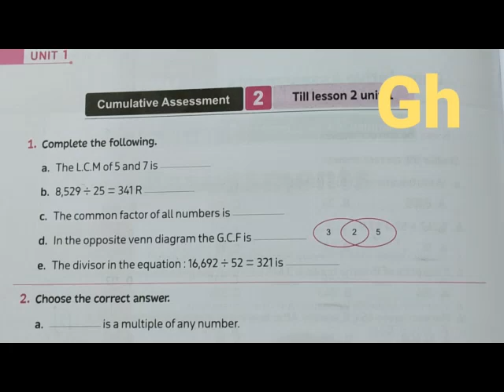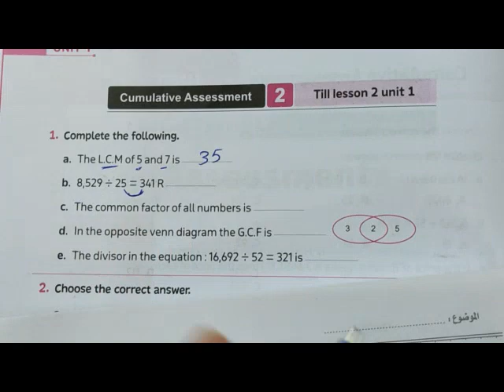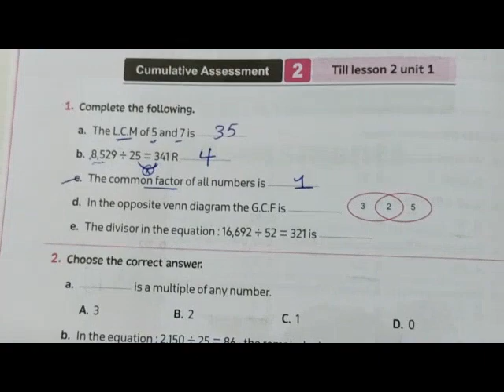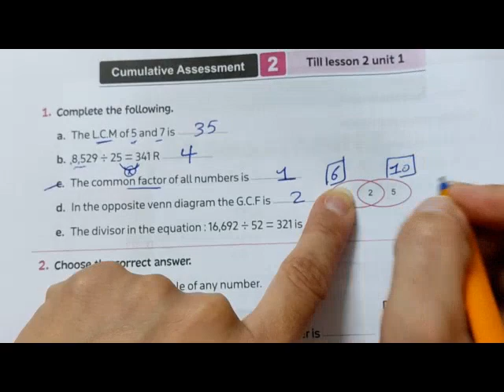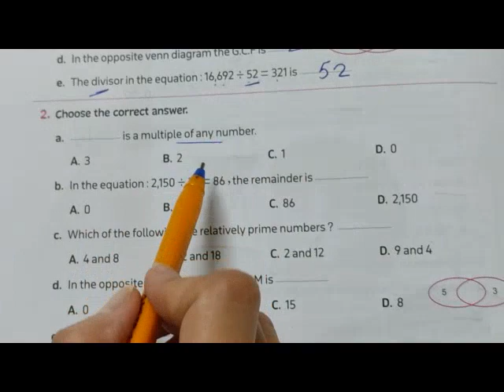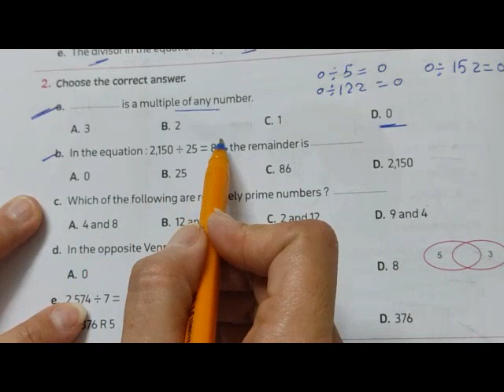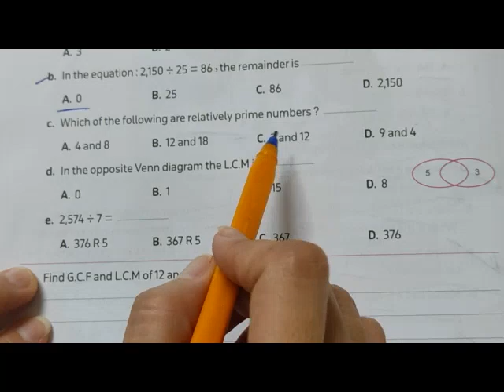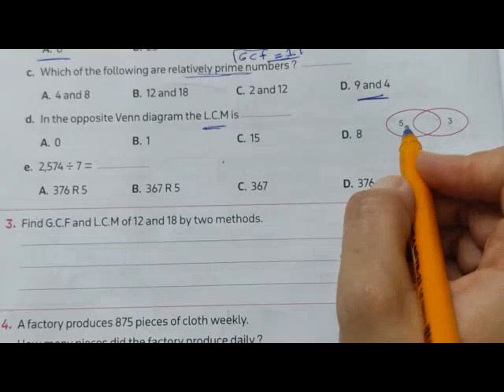Sheet 2 till lesson 2 unit 1 / ماث الصف السادس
sheet 2 till lesson 2 unit 1

first term
Droos math
المعاصر 2024
ماث الصف السادس
الترم الأول
المنهج الجديد
دروس ماث
جريد 6
شرح منهج ماث الصف السادس
حل تدريبات ماث للصف السادس